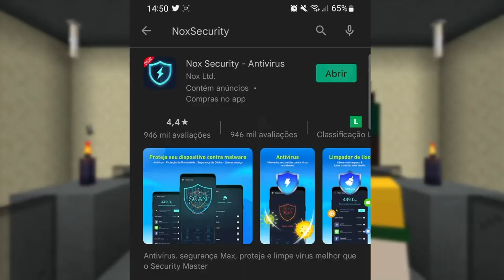O INVASOR ME PRENDEU NUMA PRISÃO MORTAL e eu tive que fazer isso... - 80 - Minecraft Irmandade 2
limpador mestre, Impulsionador de Jogo, antivírus e muito mais!!

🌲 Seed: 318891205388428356